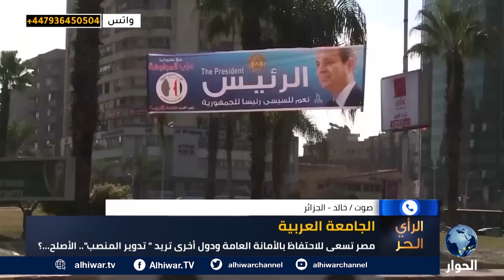مصر تسعى للسيطرة على جامعة الدول العربية لهذه الأسباب | الرأي الحر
الجامعة العربية ومنصب الأمين العام
لماذا تهيمن مصر على أمانة الجامعة العربية؟
هي يذهب منصب أمين عام الجامعة العربية إلى دولة غير مصر؟
لماذا تسعى القاهرة للحفاظ على منصب الأمين العام في الجامعة العربية؟

الرأي الحر | 17 يوليو 2023 | صالح الأزرق يستضيف كلا من:
لؤي بن بكر الطيار، الباحث في العلاقات الدولية.
عبد الله الأشعل، دبلوماسي مصري سابق.